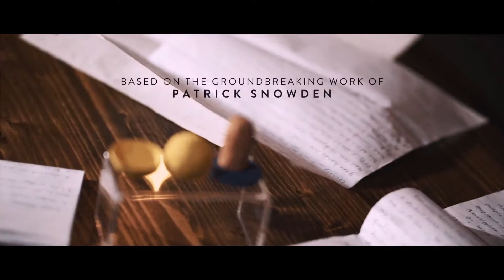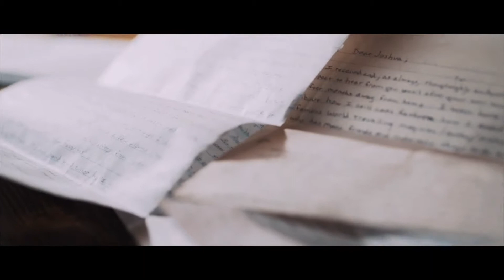ws.magic - Balance (Gimmicks and Online Instructions) by Joshua Jay Magic Trick